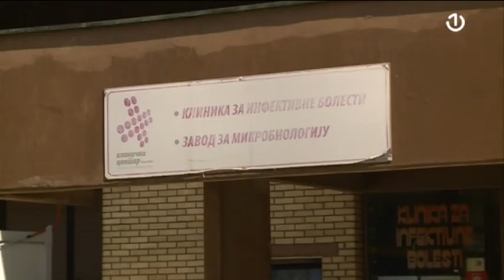Epidemiološka slika u Banjaluci